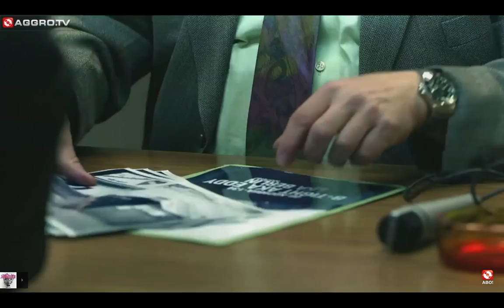HOL DOCH DIE POLIZEI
BULLEN KOMMEN